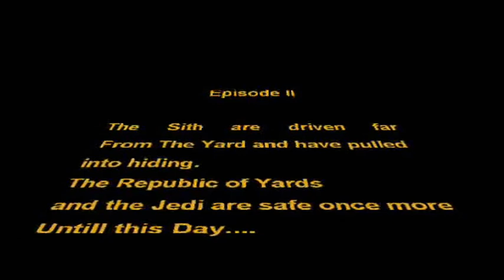Yard Wars 2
Yard Wars continues